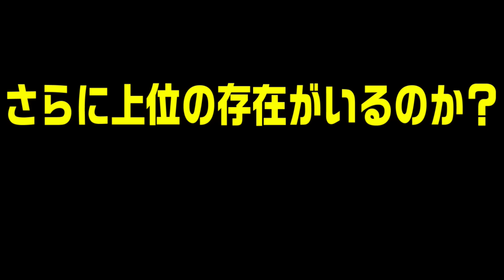キン肉マン第436話感想※注意 最新話までのネタバレあり【キン肉マン/ストーリー考察・予想#1091】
☆週プレNEWS
→httpswpb.shueisha.co.jpcomic
☆ebook japan
→httpsebookjapan.yahoo.co.jp

☆twitter始めました！
→httpstwitter.com4Uncha12

☆画像引用元

→httpsxn--nck4eqcb4308dnjuak0r.gamematome.jpgame967wiki

→httpsshop.ccp.jp

☆音源引用元

DOVA-SYNDROME
→httpsdova-s.jp